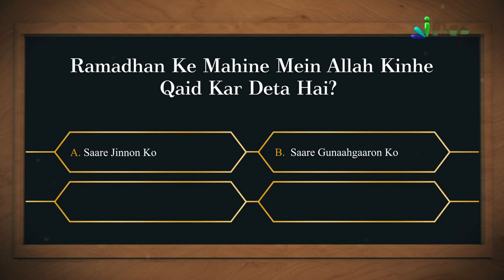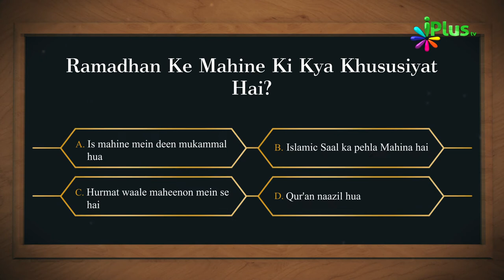Islamic Quiz - Aaj Ka Sawal 61 - iPlus TV - Islami Sawal Jawab - Deeni Sawal Jawab